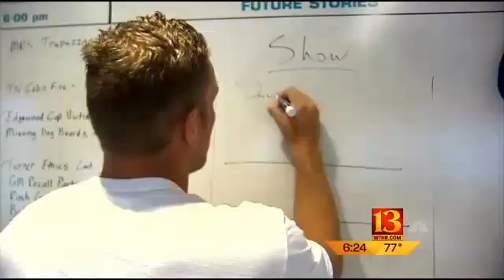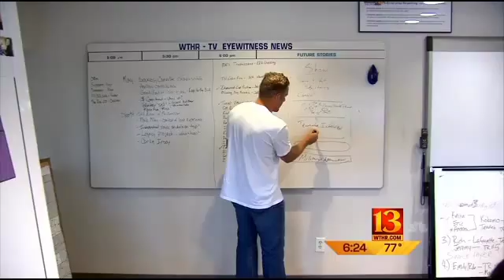Pat McAfee starts work on his new show